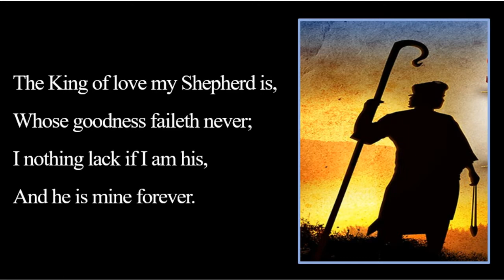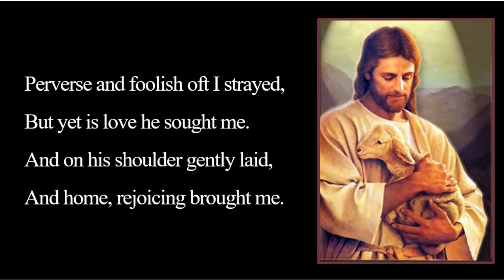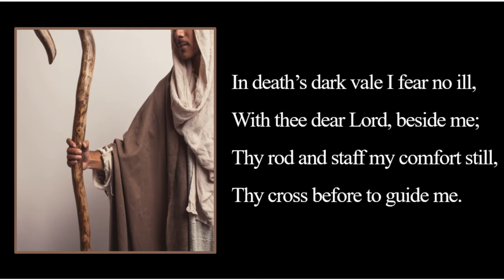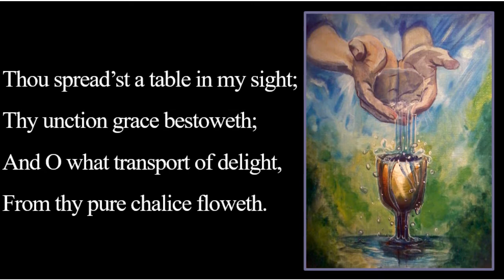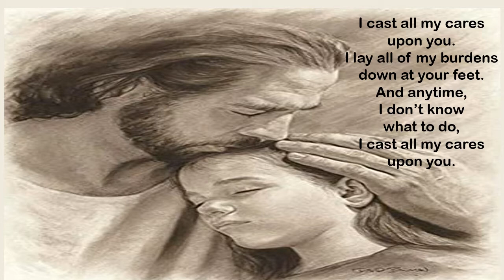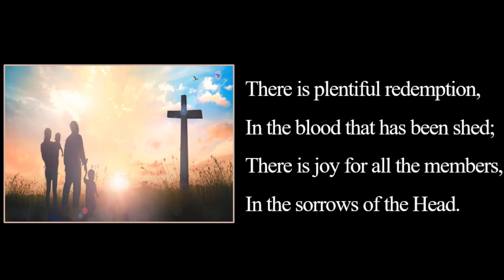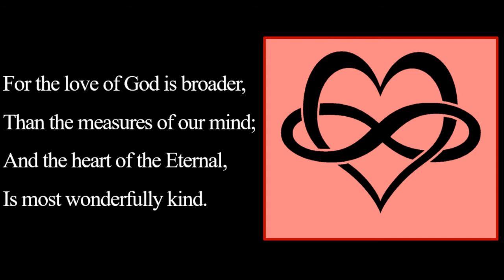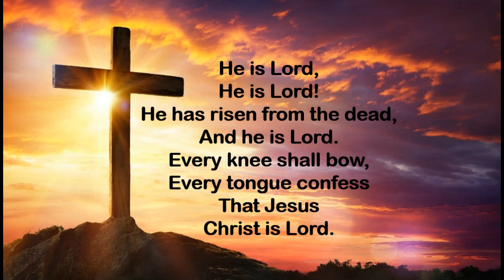NCC Service - 2020-05-03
Good morning and welcome to New Covenant Church's worship service! Thanks for joining us today! We pray that all is going well for you and your family.